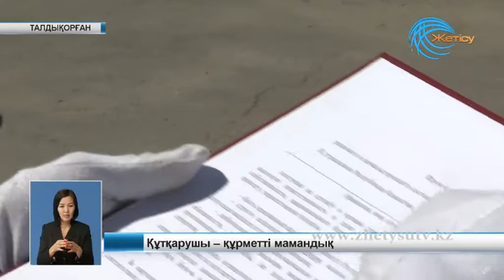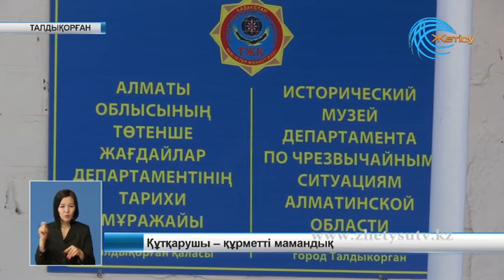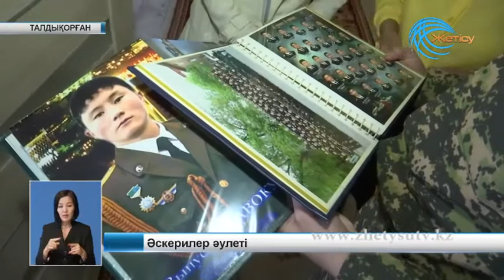Жаңалықтар (07. 05.18)